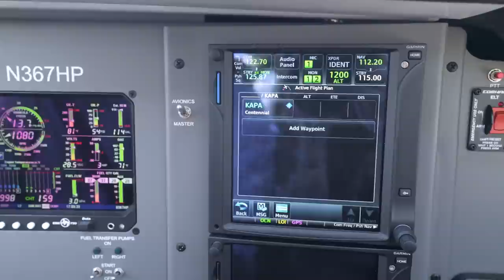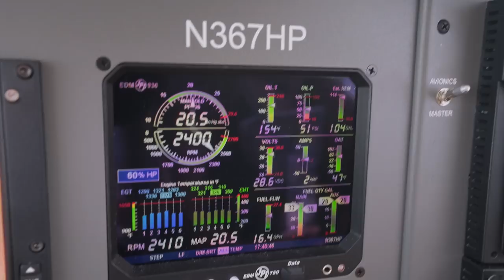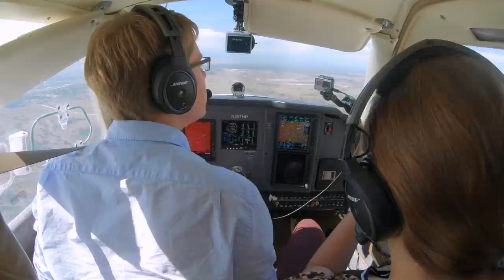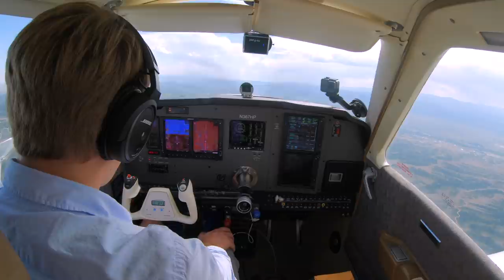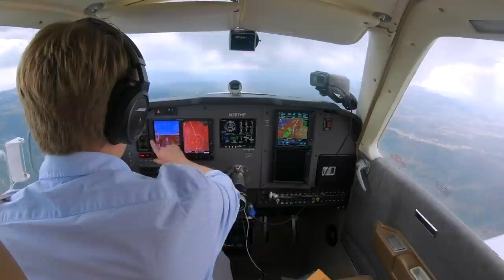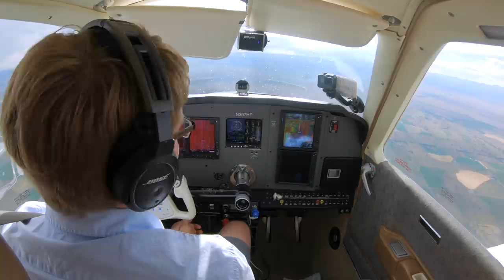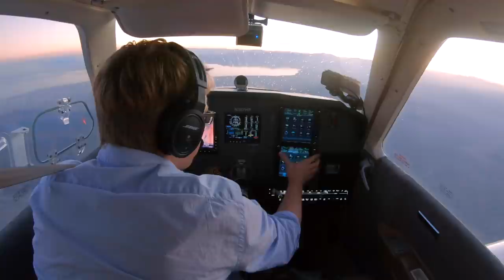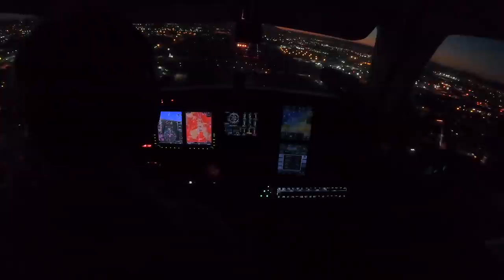Flying Thousands of Miles in a Bonanza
The electrical system still isn't working properly -- even today -- so we embark on a cross country flight over rugged and beautiful terrain to get it fixed.

AOPA’s Pilot Protection Services: For pilots who love to fly! Welcome to Pilot Protection Services, where our legal and medical certification staff and legal services staff and panel attorneys take on the struggles that all pilots deal with, from staying out of trouble with the FAA, becoming a better pilot, to staying healthy so you can stay in the left seat longer. We’re proud to help over 66,000 AOPA members keep doing what they love most every day.
Edited by Kevin Patrick Crone

GEAR

Camera gear, mounts, books, etc //

MUSIC